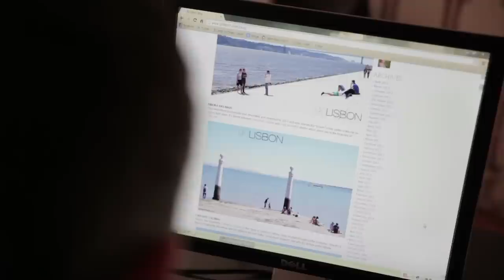Meet AdSense Publisher GoLisbon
GoLisbon offers travel tips, reviews, and information for tourists visting Lisbon, Portugal. Founders Roger Warwick and Mario Fernandes got started with AdSense in 2003, and today it generates 100% of their advertising revenue.